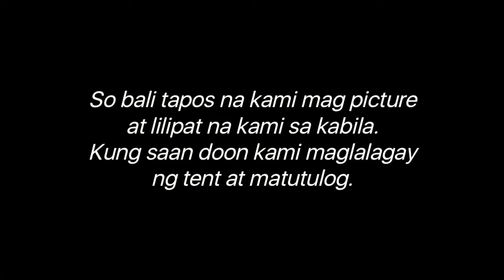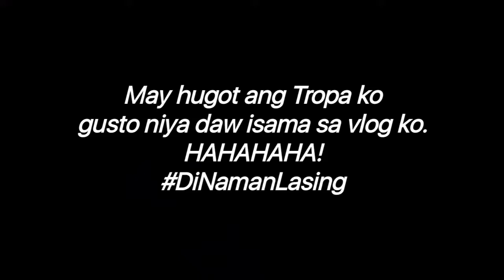Rawis, Tabaco City Vlog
30 minutes From tabaco port to Rawis
Pamasahe - 40 pesos balikan per head
Anong meron doon.
Magandang view at malinis na tubig. Ligtas din mag overnight as you can see sa video okay naman lahat.
Dapat ready lang talaga dapat na dadalhin. Pagkain tubig at lutuan kung magluluto kayo.